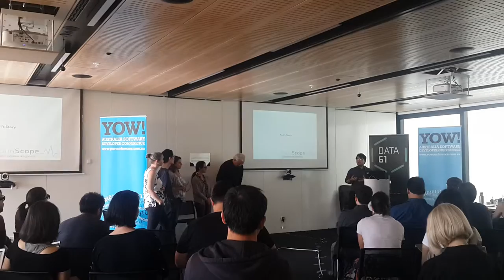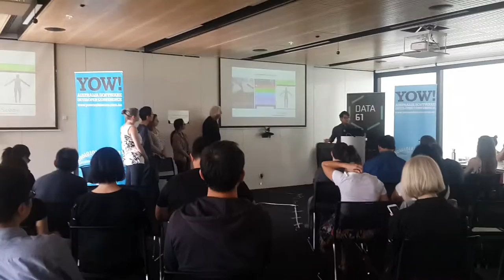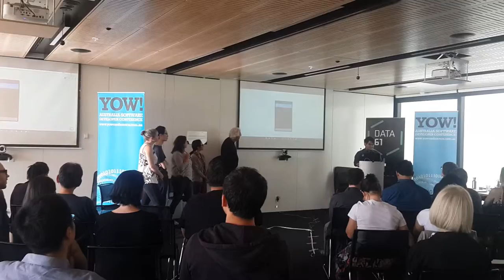Pain scope management app @ healthhack 2016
A mock-up of an app to help patients collect their pain observation data into a journal so that they can show their doctors and specialists.